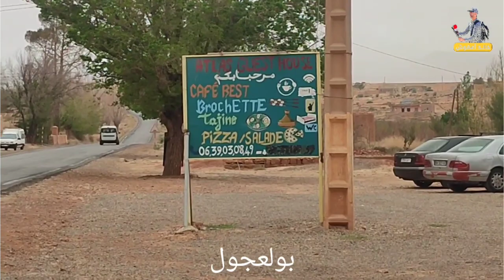تحياتي ناس الاطلس بولعجول اقليم